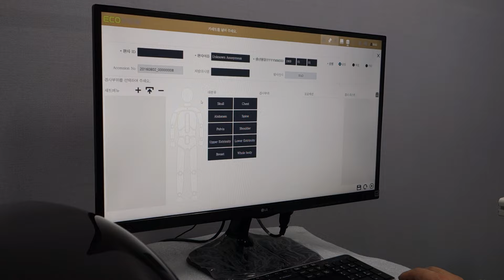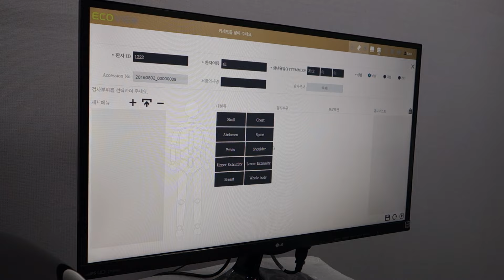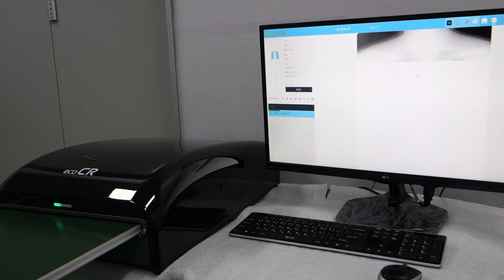[EcoRay] ecoCR + HF-525 Plus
ecoCR : Computed Radiography
HF-525 Plus : Conventional Radiography